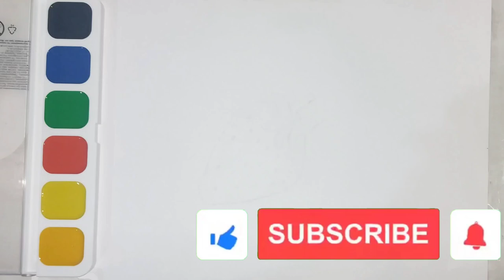Glitter Strawberry Drawing, Painting and Coloring for Kids, Toddlers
Drawing sabscribe
Let's learn how to draw a strawberry fruit draw easy drawings together. Come and paint with me...

Aln Lutfa art#Drawing academy#easy drawing#drawing for beginners#stepbystep by step drawing#drawing and colouring scenery#Drawing and sketching#Pencil sketch#Colour pencil drawing#Oil pastel drawing#School project drawing#Drawing for school project#Draw so easy